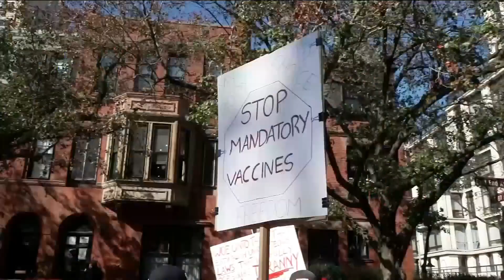Bomberos y trabajadores municipales protestan contra el mandato de vacunación en Nueva York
Cientos de empleados municipales, bomberos y paramédicos exigen la eliminación de la orden de vacunación contra el coronavirus obligatoria decretada por el alcalde de Nueva York, Bill de Blasio, cuando faltan menos de 24 horas para que termine el plazo. Los trabajadores que no cumplan con la disposición perderán sus salarios y beneficios de desempleo.

Patricia Janiot